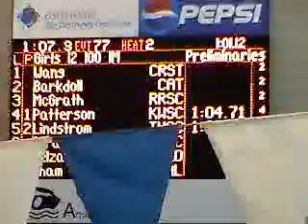jessica swimming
me swimming at state in thelead